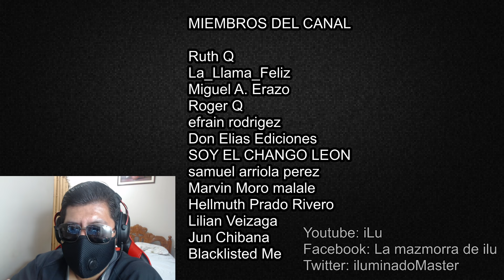DIPUTADO MASISTA QUERÍA DAR Y TERMINÓ MAL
***VIDEOS TOPS***